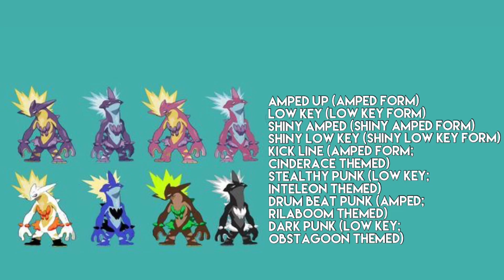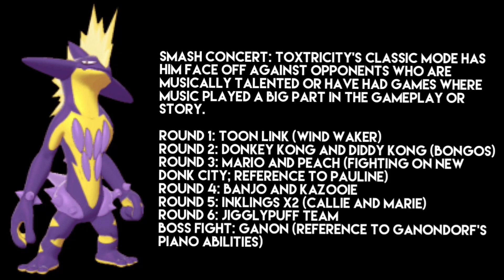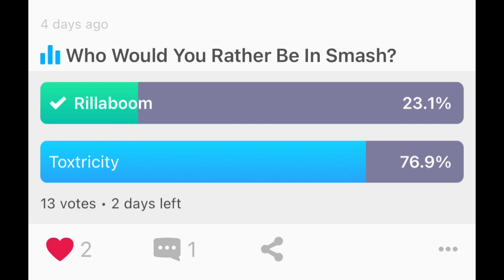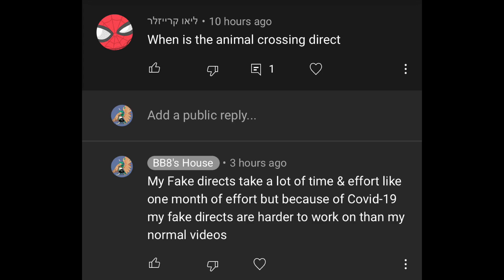A New Foe Has Appeared #13 | Toxtricity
Hey There YouTube Lovers My Name Is BB8 and today I am going to talk about a Character From Pokémon Sword & Shield known as the electric type lizard Toxtricity

3DS Friend Code: 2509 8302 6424
Switch Friend Code: 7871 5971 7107